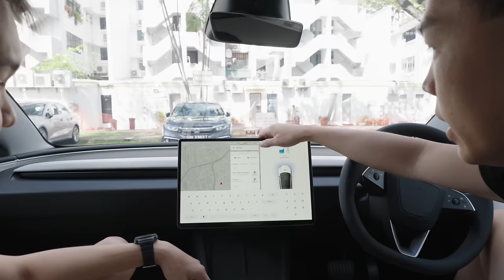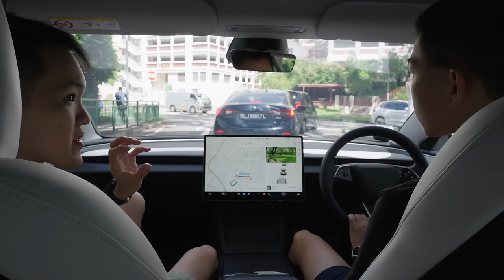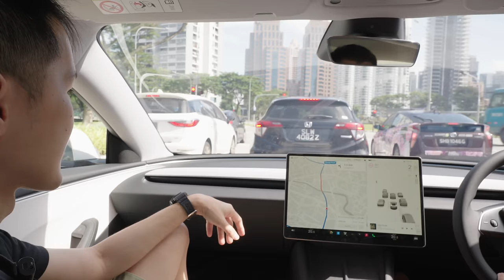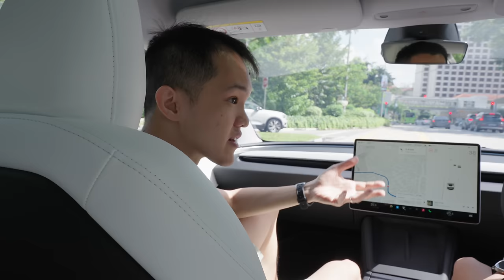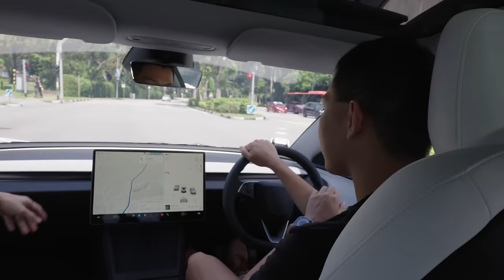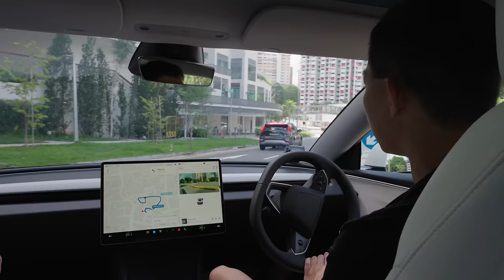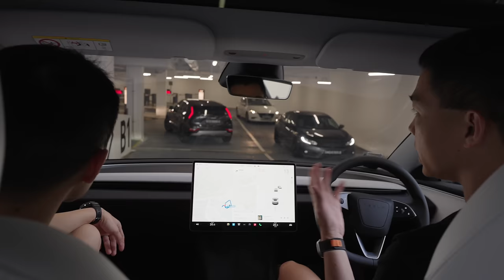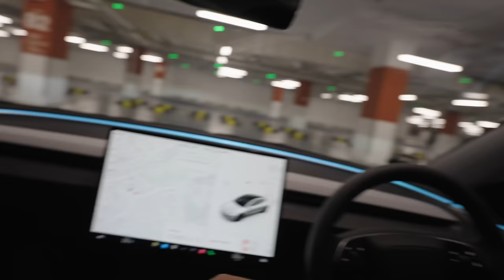Is TSLA an AI Company?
@BoonTee joins me for an experience of the refreshed Tesla Model 3 and a conversation on when the world will start seeing Tesla as an AI company.

Timestamps:
00:00 Refreshed Tesla Model 3 Impressions
02:34 TSLA Stock Price vs Company Fundamentals
07:01 Model 3 Driving Experience
07:40 When Will Investors See Tesla as an AI Company?
13:21 EV Adoption in Singapore
21:19 Tesla Destination Charging at One Holland V
27:06 Close